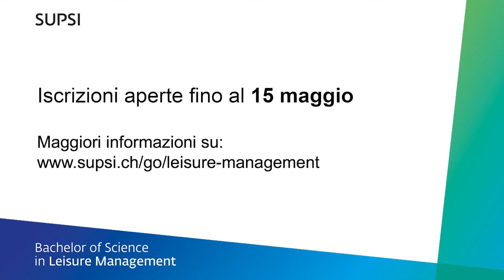Marco Mombelli - Brand Experience Manager The North Face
Le sfide e le competenze necessarie nell'industria Leisure - Testimonial